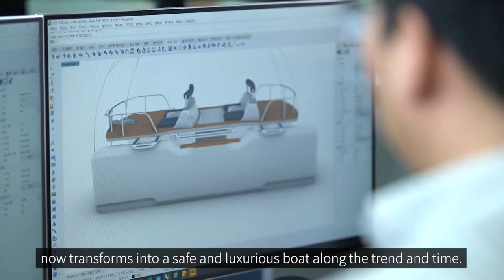PlayBoat 450 introduction video / GIN Corporated.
Introducing the "PlayBoat-450", an excursion-type family boat with a yachting feel.